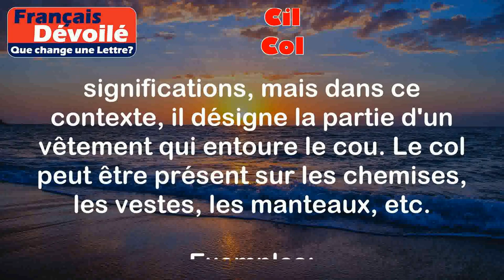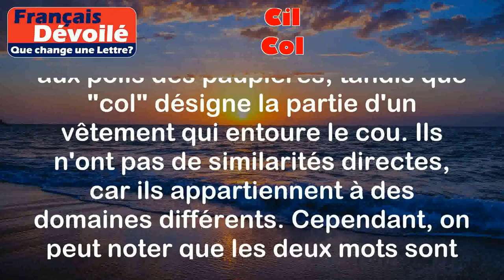Cil et Col (Une Lettre)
Cil:
Le mot "cil" désigne les poils qui poussent sur le bord des paupières. Les cils sont présents chez les humains et les animaux et ont pour fonction de protéger les yeux de la poussière et des particules étrangères.

Exemples:
- Je me suis réveillé ce matin avec un cil dans l'œil.
- J'ai utilisé un recourbe-cils pour donner plus de volume à mes cils.

Col:
Le mot "col" peut avoir plusieurs significations, mais dans ce contexte, il désigne la partie d'un vêtement qui entoure le cou. Le col peut être présent sur les chemises, les vestes, les manteaux, etc.

Exemples:
- J'ai mis une chemise avec un col relevé pour paraître plus élégant.
- Le col de mon manteau est trop serré, je ne peux pas fermer les boutons.

Différence:

La principale différence entre "cil" et "col" est leur signification. "Cil" fait référence aux poils des paupières, tandis que "col" désigne la partie d'un vêtement qui entoure le cou. Ils n'ont pas de similarités directes, car ils appartiennent à des domaines différents. Cependant, on peut noter que les deux mots sont courts et se prononcent de manière similaire, avec une différence au niveau de la consonne finale. Cela peut parfois entraîner une confusion de prononciation, mais leur signification est clairement distincte.